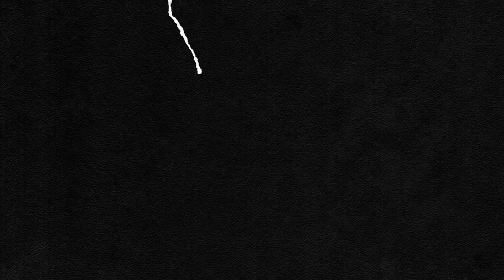Die Top 10 Tore von Fabian Klos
Wie soll man bei 162 Pflichtspieltoren im Arminia-Trikot eine Top10 bilden?
Wir haben es einfach mal versucht!